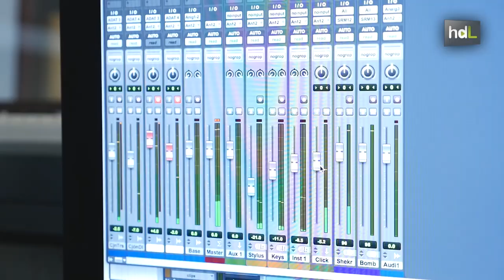HDL La música no ocupa lugar gracias a un percusionista, inventor del primer cajón flamenco plegable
Hace diez años, a la vuelta de una gira por Ecuador con el grupo ‘Siempre así’, el baterista y percusionista sevillano Daniel Galiano descubrió que su cajón flamenco se había roto en la bodega del avión. Una idea empezó a rondar su cabeza desde entonces: la de crear un cajón plegable que ofreciera más comodidad y seguridad al músico. Su invento, tras un intenso trabajo y diversos prototipos, ya está en el mercado.